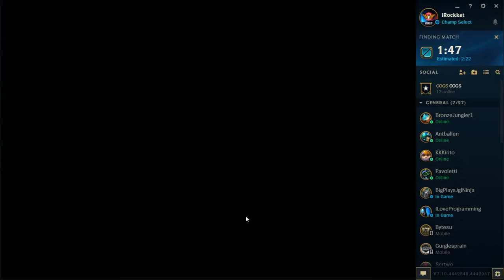Heart of Bronze!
Well I'm in plat, I really suck, But I love this game so... Welcome! and Enjoy the fails!